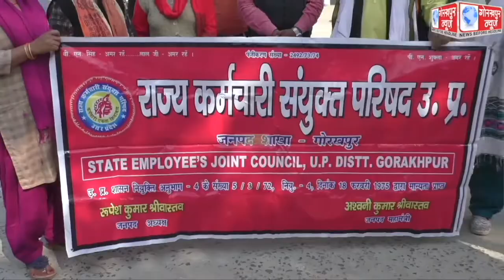टीबी अस्पताल नंदा नगर के 45 कर्मचारियों ने संविदा बहाली की मॉग को लेकर उत्तर प्रदेश राज्य कर्मचारी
टीबी अस्पताल नंदा नगर के 45 कर्मचारियों ने संविदा बहाली की मॉग को लेकर उत्तर प्रदेश राज्य कर्मचारी संयुक्त परिषद के तत्वावधान में जिलाधिकारी को प्रेषित किया ज्ञापन,संविदा बहाली की,की मांग